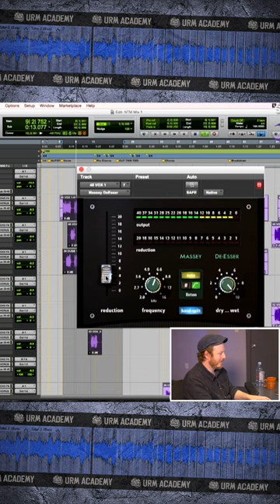Mixing ARCHITECTS vocals!